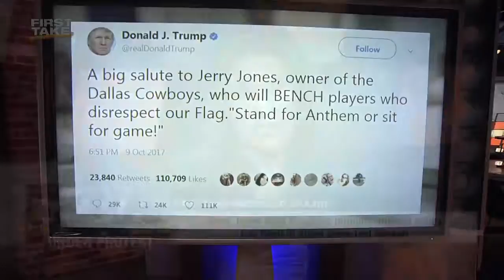Stephen A. Smith doesn't like Jerry Jones' national anthem policy